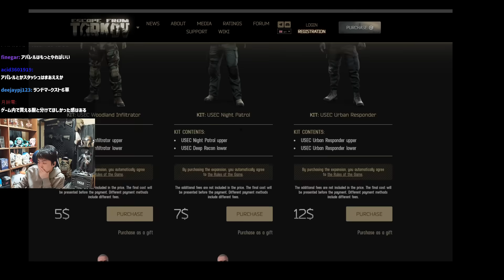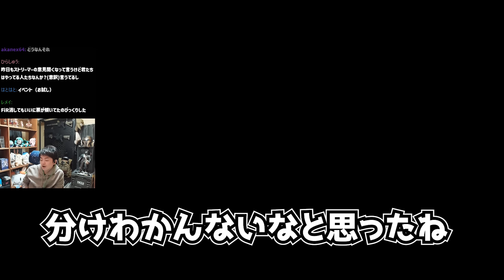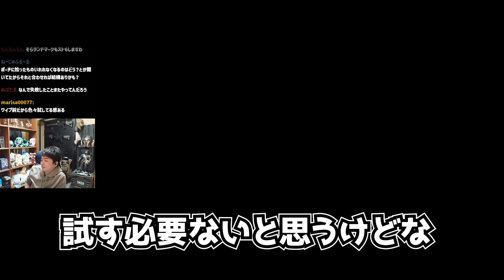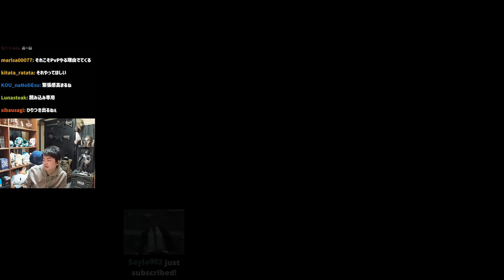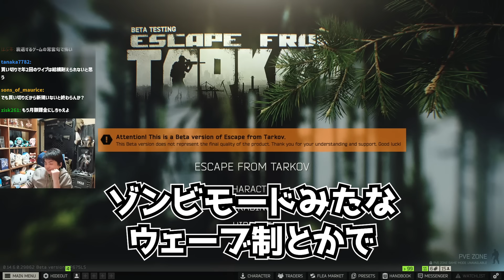最近SNSでの様子がおかしいニキータと今後のタルコフを心配するSasatikk【EFT】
▼配信元:近頃のエスケープフロムタルコフをチェック